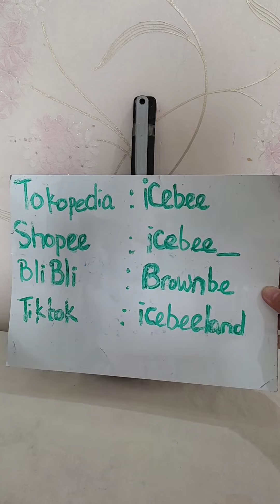Mainan Masak Masakan Teflon Hamburger dan Sayur